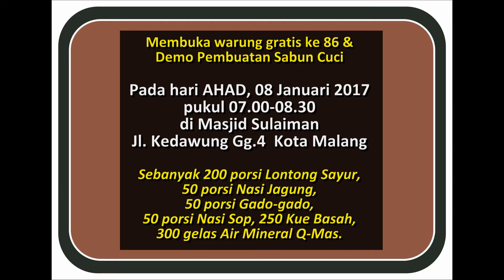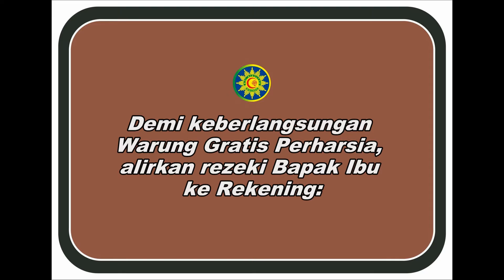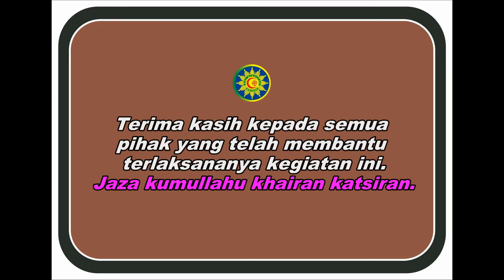190 Warung Gratis Perharsia ke 86 di Kedawung Gg 4 Malang, 08 Januari 2017 WA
190 - Warung Gratis Perharsia ke 86 di Kedawung Gg. 4 Malang, 08 Januari 2017 - WA